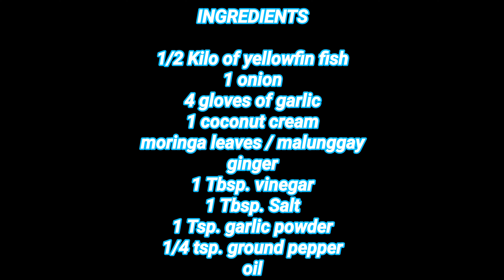Ginataang isda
INGREDIENTS

1/2 Kilo of yellowfin fish
1 onion
4 gloves of garlic
1 coconut cream
moringa leaves / malunggay
ginger
1 Tbsp. vinegar
1 Tbsp. Salt
1 Tsp. garlic powder
1/4 tsp. ground pepper
oil